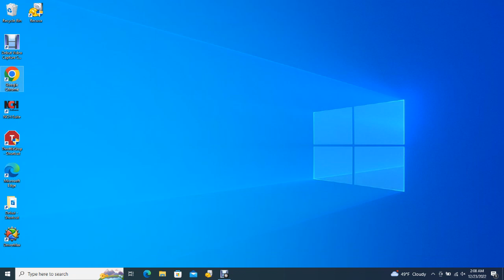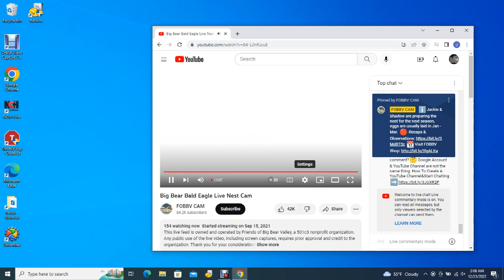Big Bear Bald Eagles 12/22/2022 19:53